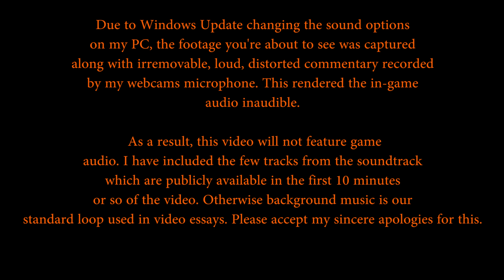TotalBiscuit's thoughts on The Surge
TotalBiscuit takes a look at the recently released game from Deck13.

Review code was supplied by the developers free of charge.